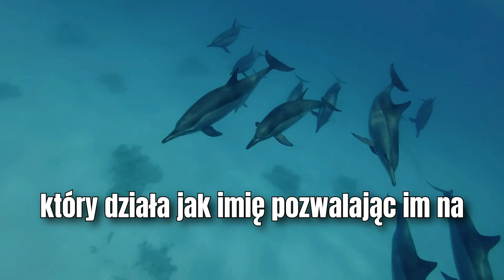Niezwykłe fakty o delfinach – morskich geniuszach!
Delfiny to jedne z najbardziej fascynujących stworzeń morskich. Mają zdolność echolokacji, która pozwala im nawigować i polować w ciemnych głębinach oceanu. Są niesamowicie inteligentne, potrafią rozpoznawać się w lustrze i używać narzędzi. Delfiny komunikują się za pomocą unikalnych gwizdów i kliknięć, a także śpią z jedną półkulą mózgu na raz. Poznaj więcej fascynujących faktów o tych wyjątkowych ssakach!